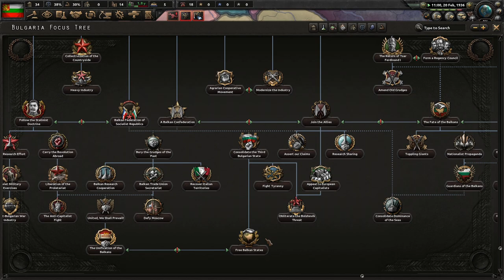No More Kings! Hoi4 Battle For The Bosporus! Bulgaria, Democracy #1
The Great War wrecked Bulgarian prestige, honor, and lands. The monarchy found itself weak and incompetent. We must pursue the path of republicanism to achieve greater prosperity in our nation and unite the Balkans under democratic rule!